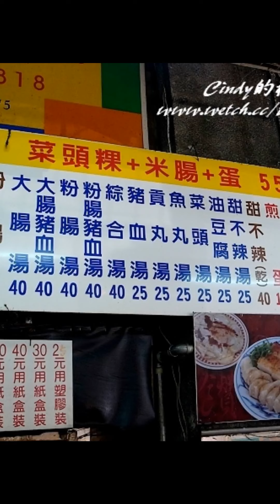台中第二市場